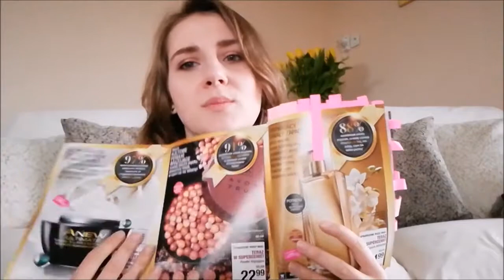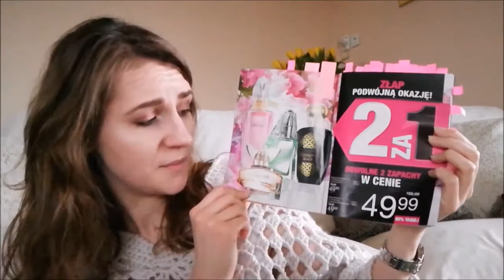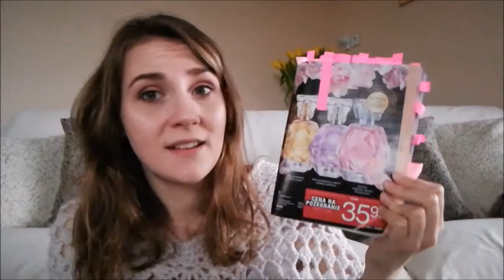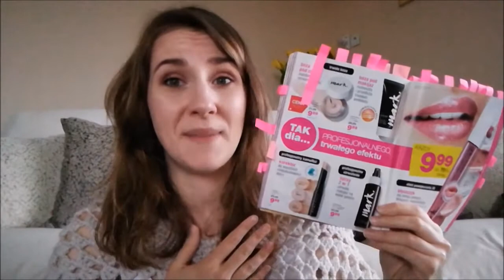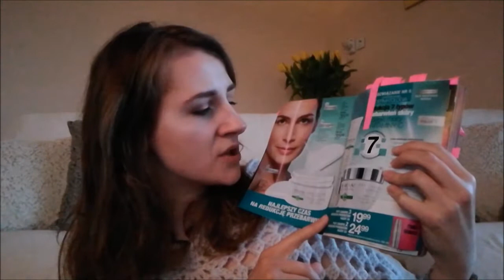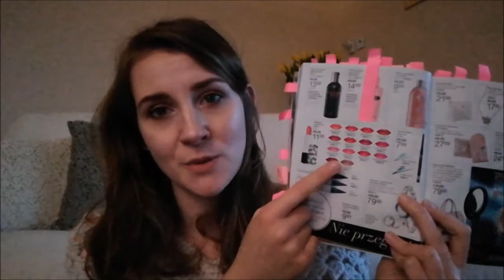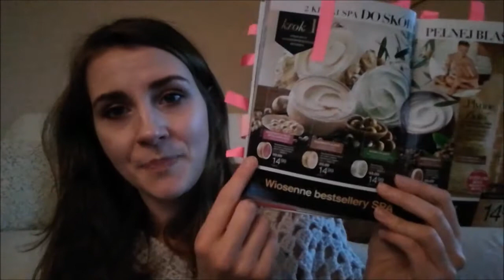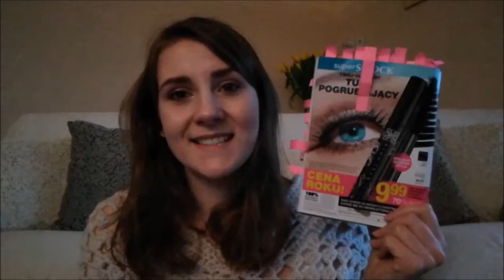★ PRZEGLĄD I POLECANE Z KATALOGU AVON 5/2018 ★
Tym razem się rozgadałam- włącz mi przyspieszenie 1,5x :) A jakich Ty masz ulubieńców z katalogu 5/2018? :)

Chciałabyś kupować produkty Avon taniej, zostać konsultantką lub liderem? Więcej informacji